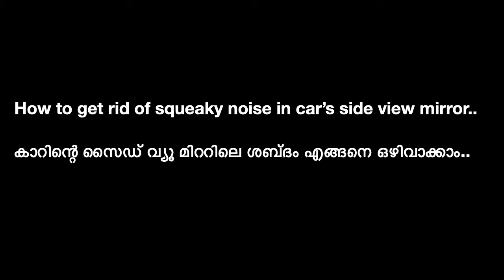കാർ സൈഡ് വ്യൂ മിററിലെ ശബ്‌ദം എങ്ങനെ ഒഴിവാക്കാം | How to remove squeaky noise in car side view mirror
കാർ സൈഡ്റിയർ വ്യൂ മിററിലെ ശബ്ദത്തിൽ നിന്ന് എങ്ങനെ രക്ഷപ്പെടാം എന്ന് കാണിക്കുന്ന ഒരു ഹ്രസ്വ വീഡിയോയാണിത്. കൂടുതൽ വിഷയങ്ങൾ ഉൾക്കൊള്ളുന്നതിനായി ഞാൻ എന്റെ ചാനലിന്റെ പേരും കാഴ്ചപ്പാടും മാറ്റി. ഞാൻ കൂടുതൽ രസകരമായ വീഡിയോകൾ ഉടൻ അപ്‌ലോഡുചെയ്യും.

This is a short video demonstrating how to get rid of squeaky noise in the car side rearview mirror when it folds. I have changed the name and outlook of my channel to cover more topics. I will be uploading more interesting videos soon.

Link to buy WD40 on Amazon given below. There are many other options and sizes available online. It is also available in Hardware stores:
Small 63.8g bottle
Big 420ml bottle